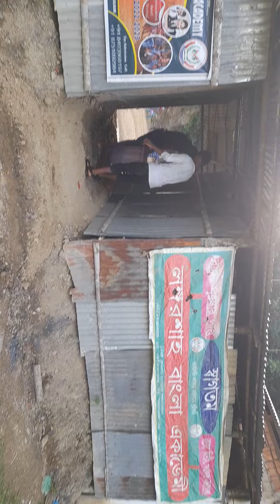Preparation of independence da celebration 2022 || L.B.A || স্বাধীনতা_দিবসের প্রস্তুতি পর্ব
Preparation of independence day celebration 2022, at Langarshah Bangla Academy, Bazarghat.